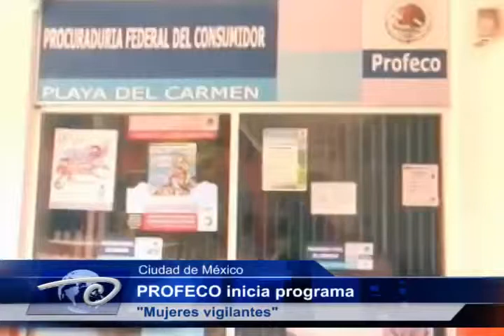Ciudad de México PROFECO inicia programa "Mujeres vigilantes"